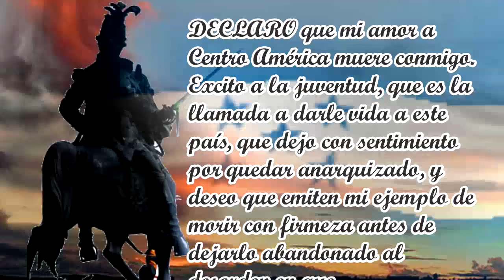BIOGRAFÍA DE FRANCISCO MORAZAN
UNA BREVE BIOGRAFA DEL PALADIN CENTROAMERICANO, `FRANCISCO MORAZAN, ILUSTRACIONES DEL COMIC, "VIDAS ILUSTRES" DE 1957